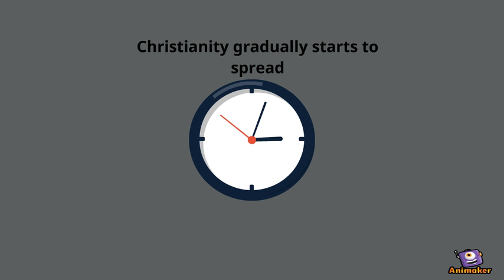The spread of Anglo-Saxon Christianity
Animated Video created using Animaker The spread of Anglo-Saxon Christianity